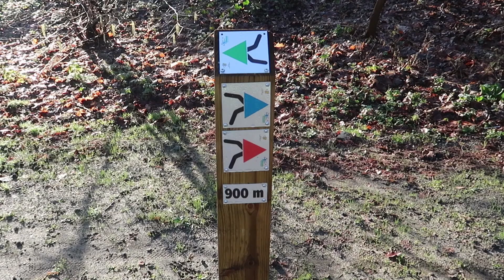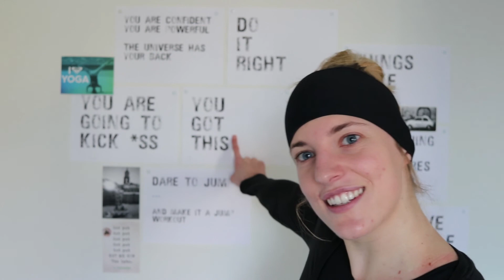Hoe hou je wekelijks sporten vol?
We beginnen altijd met goede moed en de beste bedoelingen, maar wat doe als je eens een week echt niets hebt kunnen doen van sport? Hoe kan je actief zijn terug in jouw wekelijkse routine krijgen en wat zijn de valkuilen? Hier zijn 4 stappen om de draad terug op te pikken.
1) Stel doelen
2) Plan je workouts
3) Slaap voldoende en goed (kwaliteit is ook van belang)
4) Laat je begeleiden

Muziek:
Daxten - All of us